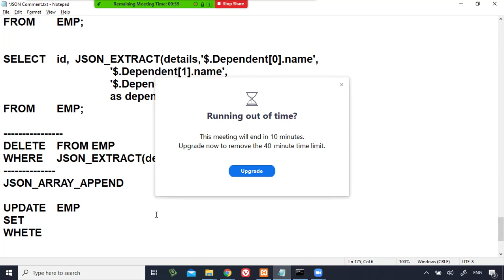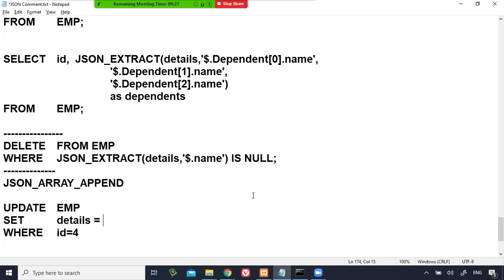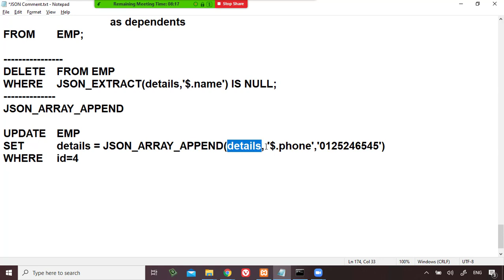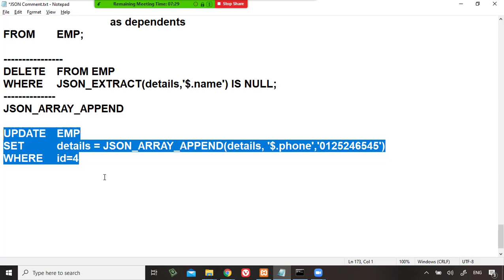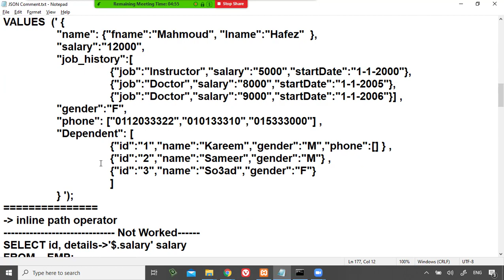83 Modern Databases Cairo Univ MySQL Document DB, JSON update json data and append data to array, JS